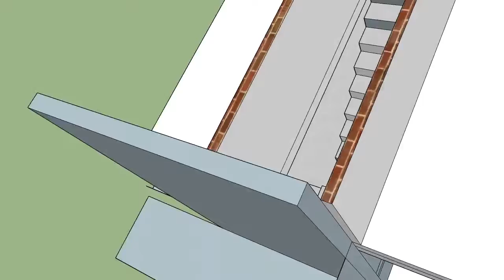Escada tradicional parte 1(progeto)